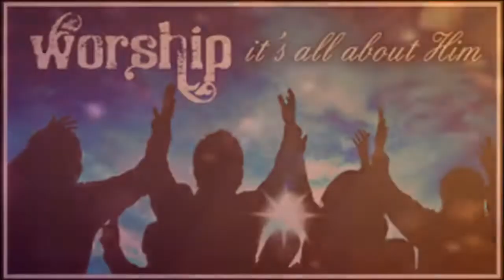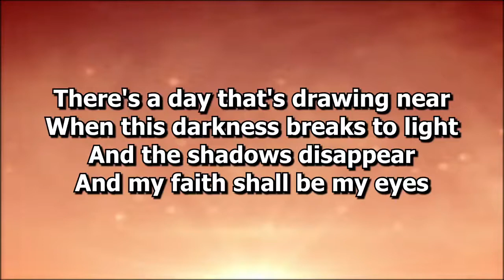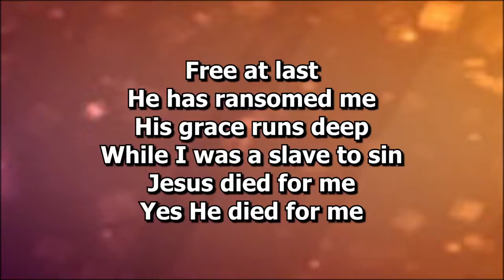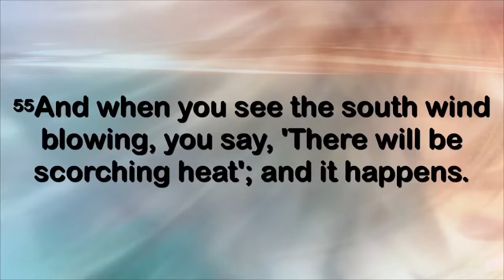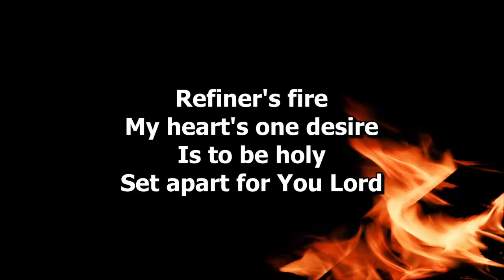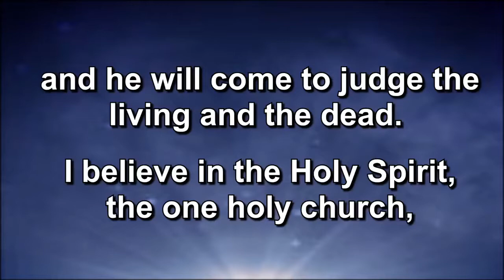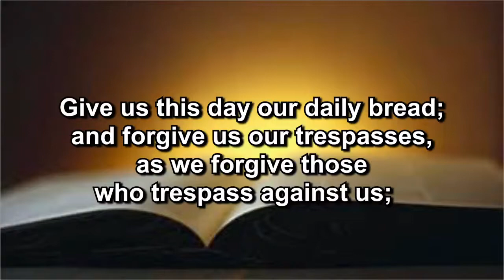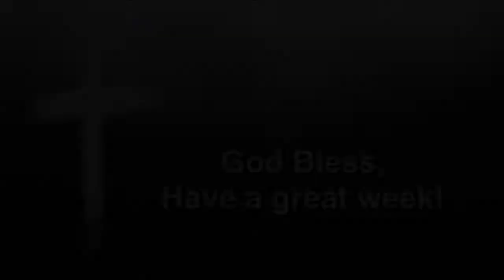8/13/22 - Modern Worship - Sermon: "Kindling"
August 6, 2022 Modern Worship - Sermon: "Steer Clear of Fear" at Holy Trinity Evangelical Lutheran Church,